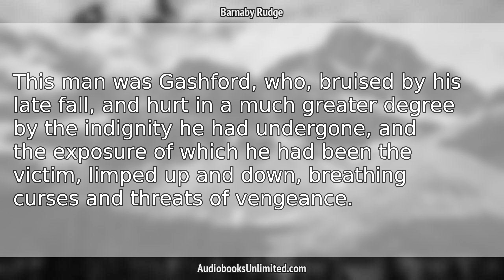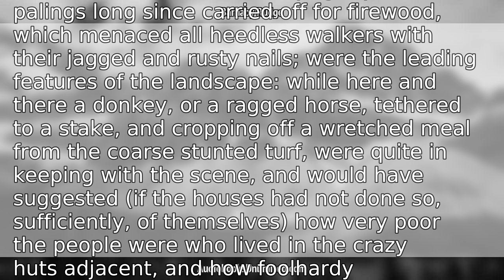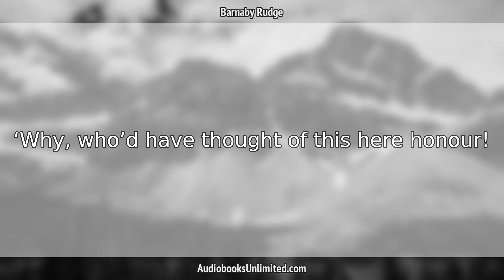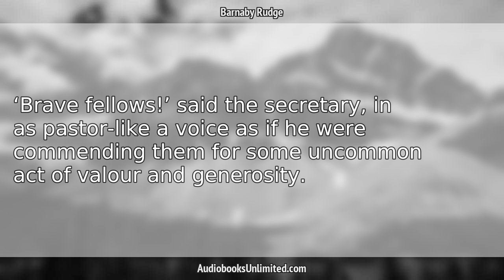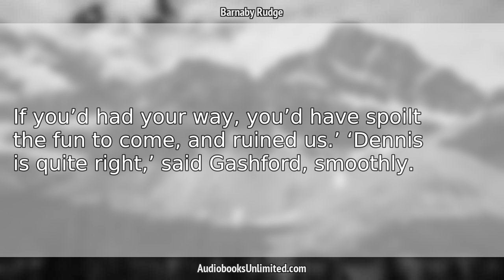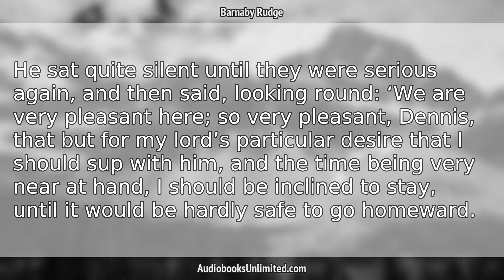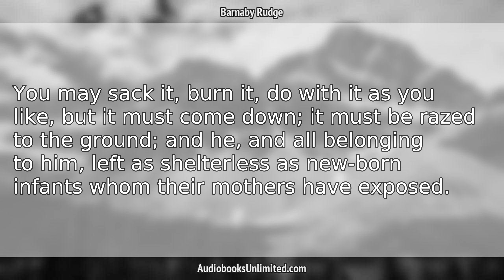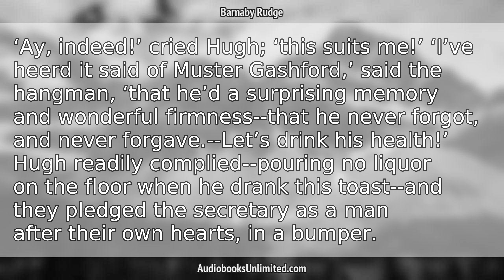Barnaby Rudge Audiobook Chapter 44